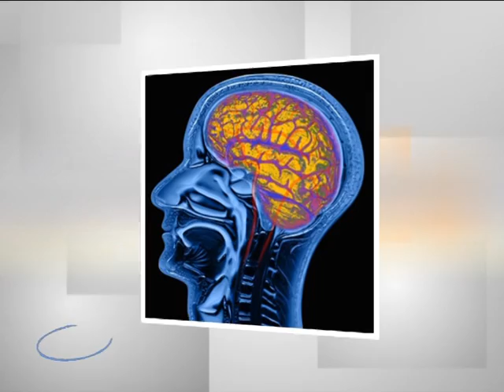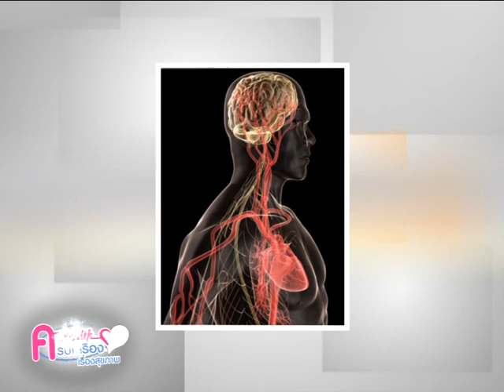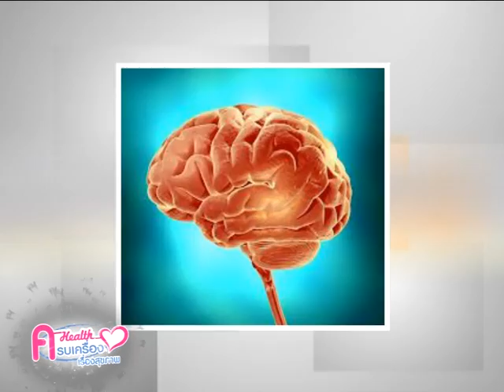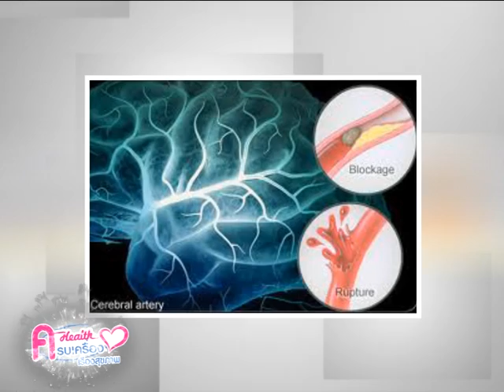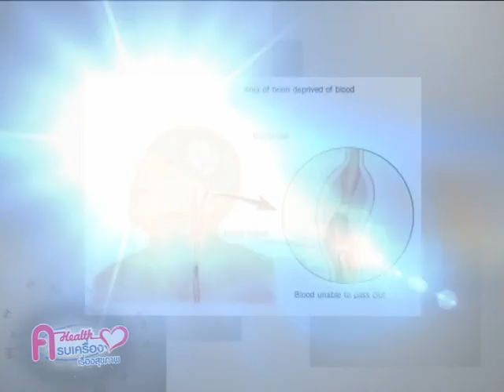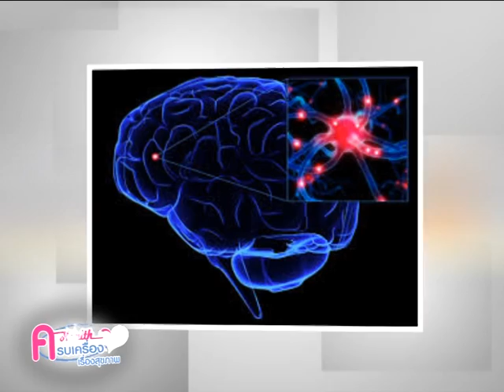KrobKrueng 194/2 ป้องกันภาวะ สมองขาดเลือด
ป้องกันภาวะ สมองขาดเลือด โดย นพ. สิทธิ เพชรรัชตะชาติ